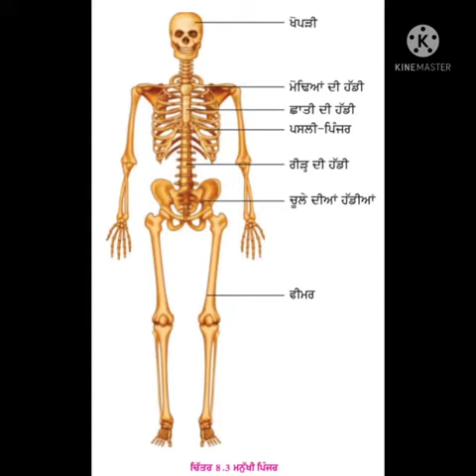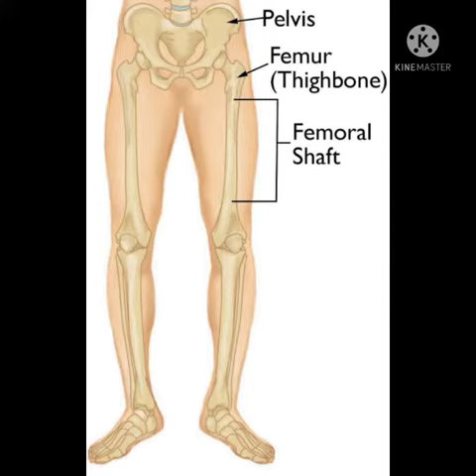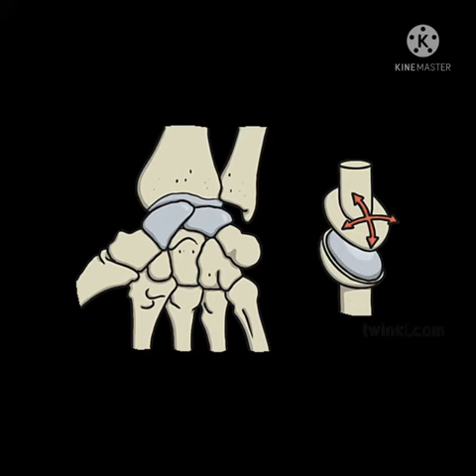Teacher Fest 2021- Game ( Build Skeleton) GSSS Jabbowal Amritsar